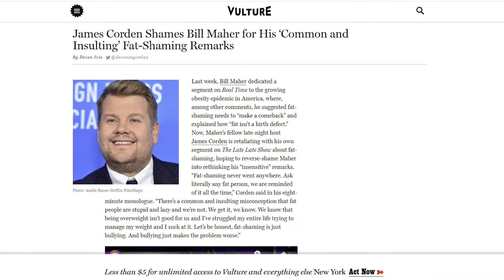Why You Don't Want To Get In Shape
Thanks for checking out my "Why You Don't Want To Get In Shape" video. Comment your thought below.

Hey, what's up, everyone? Today, I wanted to discuss why you don't want to get in shape. I'm not trying to force anything. What I mean by getting in shape is to just get healthy and fit. No real shape in mind, but just a state of being that comes after several months and years of exercising and eating healthy. A place where you can lift a few pounds, run a few miles, and breathe easy. Look, we all have blind spots, and I'm just trying to help you see the car that you're about to sideswipe.